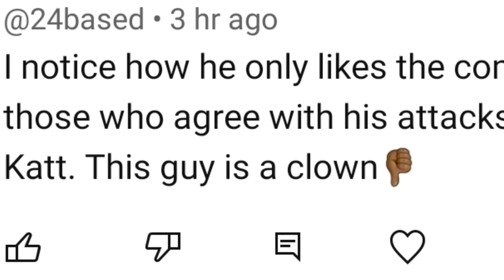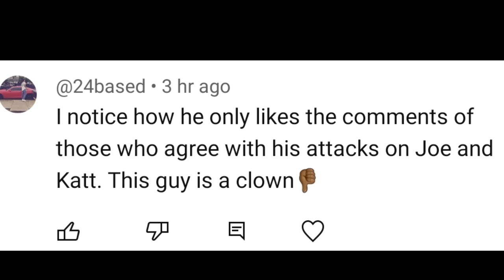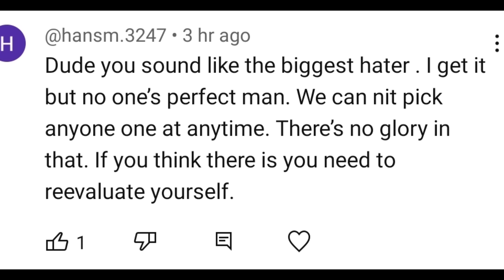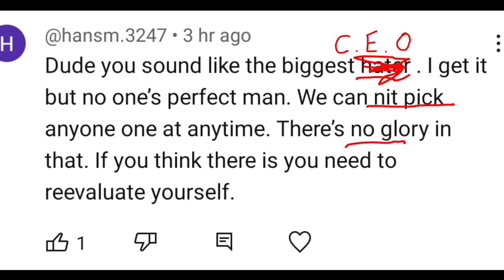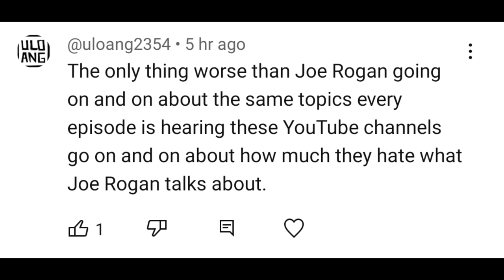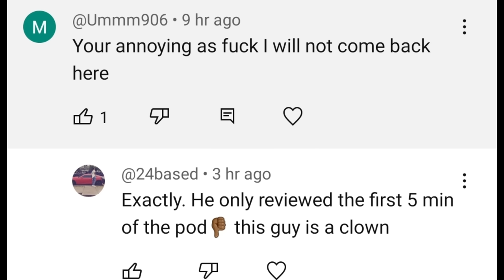Reacting to Hate Comments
I read, react and respond to some of my favourite hate comments from my previous video. Yay!

There were some real mean hate comments on my last video and they hurt my fee-fees real bad and left me needing counselling.